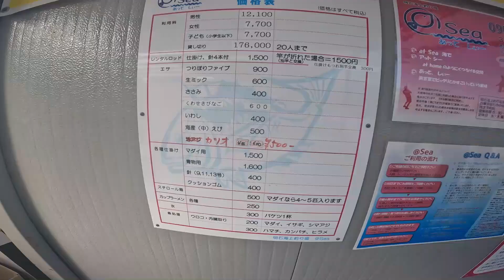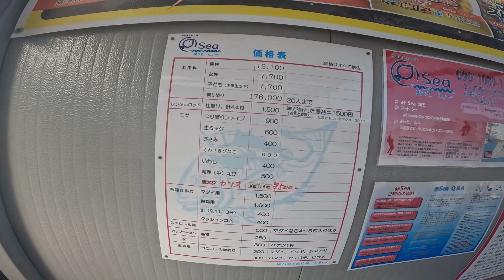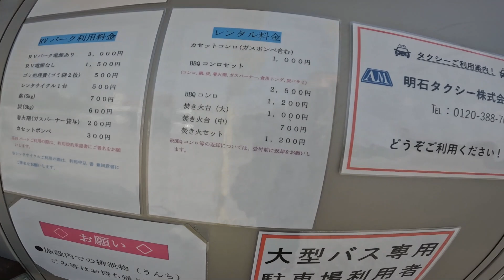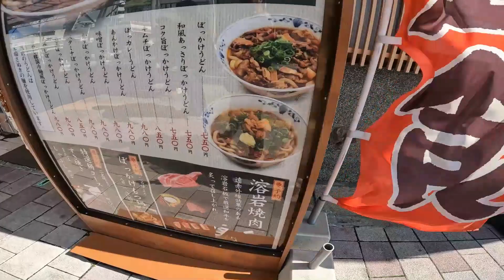【キャンプの松山家。マサ君たちと2泊3日の車中泊】兵庫 RVパーク明石東港 |旅する吉川家#105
なめかじチャンネルは毎週更新！

いよいよ今回の旅の最終章、あの方たちと車中泊します！舞台は兵庫県明石市にあるRVパーク明石東港。ワンちゃんも喜ぶドッグランがあったひ、釣りなんかも楽しめたり、天体観測も楽しめちゃう！？結構有名な商店街も近くにあってキャンプでも観光でも趣味でも楽しめちゃう最高のRVパークでした。ぜひ、近くに旅する方は行ってみてください。

【チャプター】
0:00 オープニング
01:25 RVパーク明石東港
02:20 隣のトレーラーど〜なってんの？トイホーラー
04:36 施設紹介
09:16 明石焼きを求めて街ブラ|魚の棚商店街
13:56 趣味で単身赴任でやることが無かったからヤフオクで望遠鏡を買って天体観測をする青柳さんと出会う
15:12 声をかけたら集まった人たちの飲み会
16:17 さよならするのはつらいけど…
18:59 エンディング

【今回紹介したスポット】
☆RVパーク明石東港